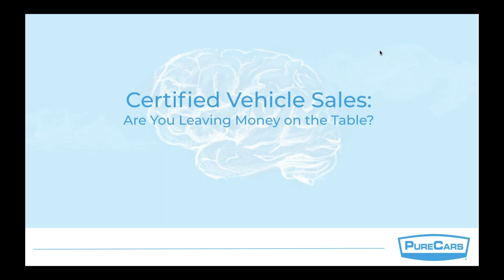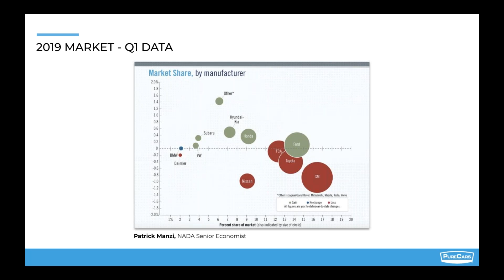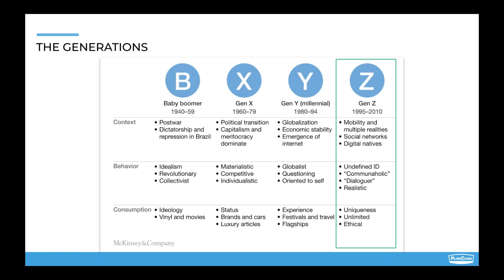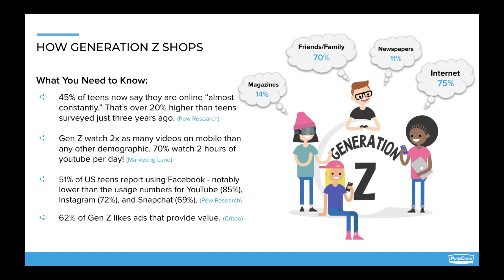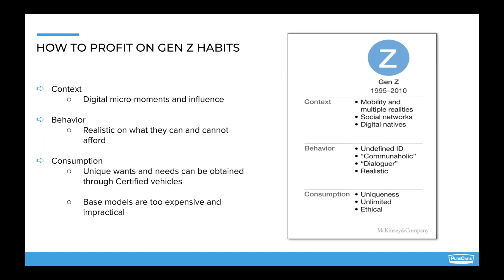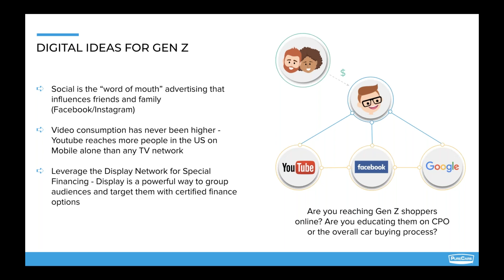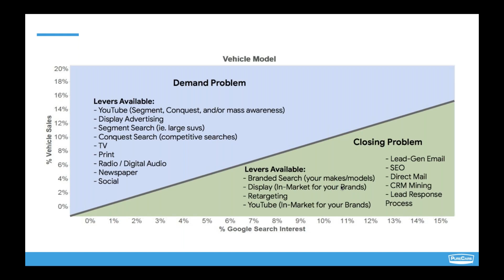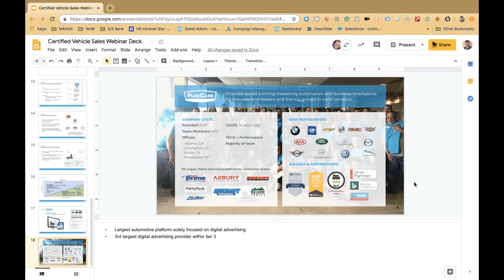Certified Vehicle Sales: Are You Leaving Money on the Table?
With over 39 million used vehicles sold every year it's important to maximize your profits from those sales. You also want to make sure you are capturing sales from younger generations who are opting for older models with higher trim levels and certified packages instead of more expensive new base models.

In this webinar, Senior Strategy Manager Sean Chappell will explore market trends and analyze the biggest potential profit center for dealership CPO Sales: Generation Z.